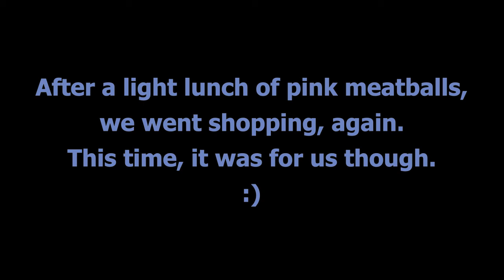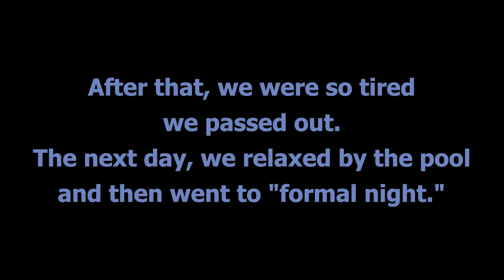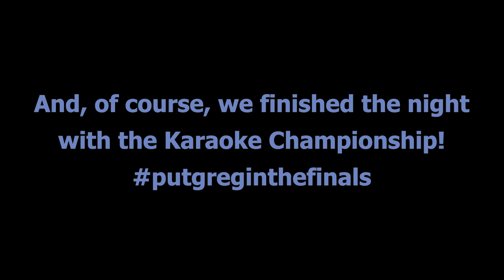In Santorini and Athens! Walking and Wine Tasting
In the 3rd video of our Greece Cruise, we are in Santorini, specifically the villages of Oia and Fira, another Sea Day, and Athens, Greece.